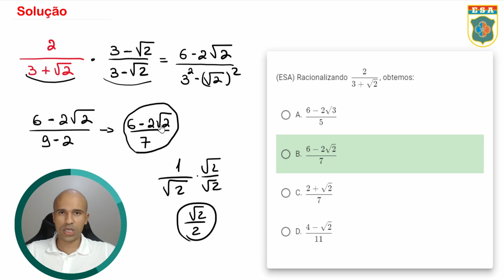ESA1982 - Q37 - Racionalização - Matemática Básica | Seja Militar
A racionalização está de vez em quando aparecendo nas provas militares, então não deixe de lado esse assunto que faz parte do alicerce da matemática.